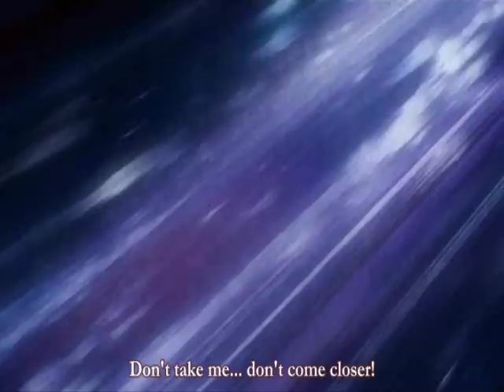D.Gray-Man - Hamster Dance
Well, yet again another request by my nee-chan... I think she's keeping me busy so I don't find the chainsaw and destroy humanity...

Anyways... Enjoy! ^^